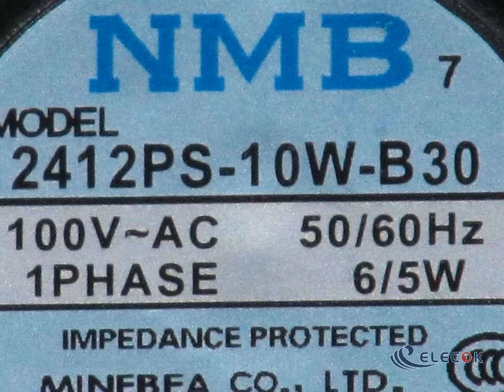2412PS-10W-B30 100V AC 50/60Hz 6/5W AC Cooling Fan